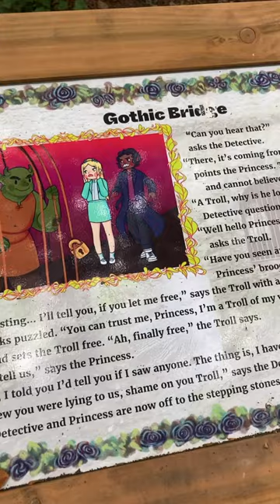Ronnie Lee’s old Cell!